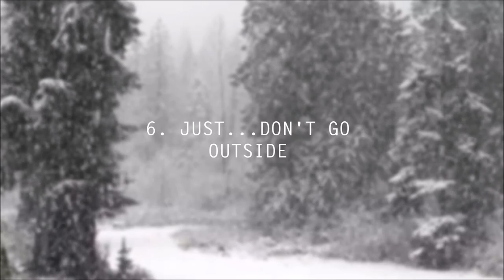WalTV Winter Bumper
Stay Warm and Keep Safe this Winter from WalTV Channel 55!

Promotion By Erisha Menon
Made With Adobe After Effects CC